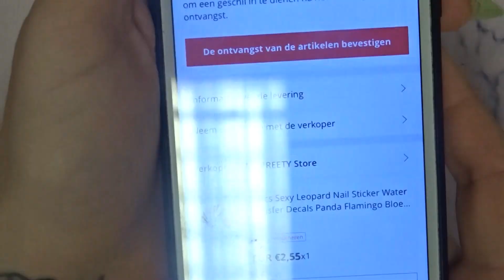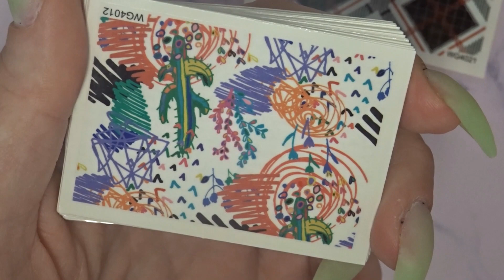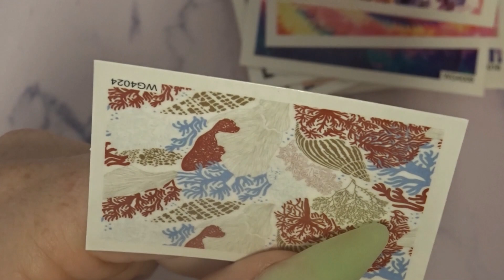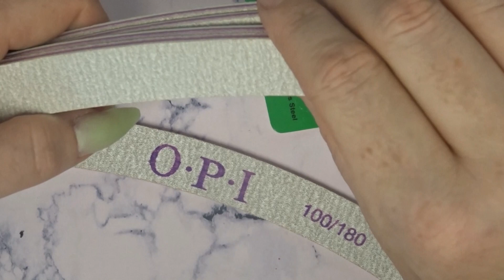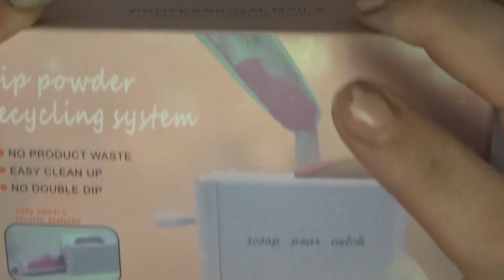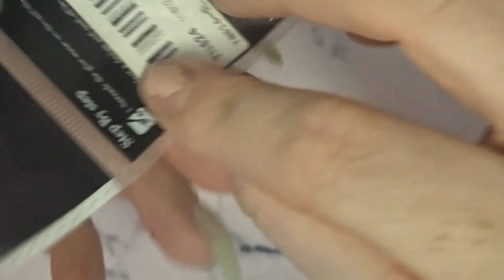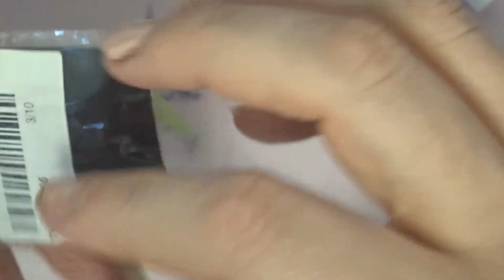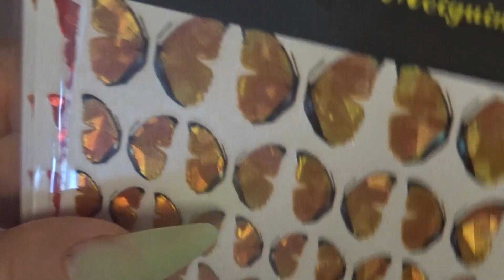Amazing Aliexpress Haul Gel X Dupes Nail goodies Affordable Nail Tutorial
Make sure you leave a dumbs up !

Belle efile

📌Charlies nail art

📌Aimeili

Code: louise-10

📌Yayoge

Code: louise10%

📌markartt

Louisesnailroom

Kelly maskell

I also have a PayPal account if you like to help a nail friend out ❤️

Lets stay real Lets stay sweet
And be special in are own way
Love you all and see you in my next video